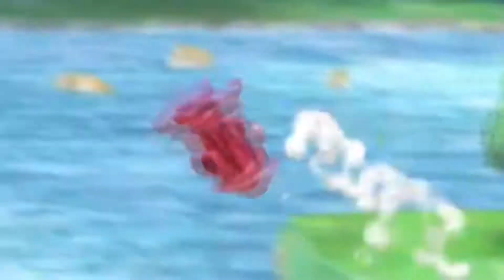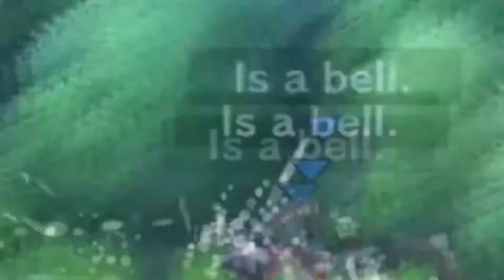The Lads play Smash Ultimate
The boys decide to play some good old fashioned Smash Bros. What will ensue? Who's to say?
THIS VIDEO HAS SUBTITLES DONE BY MY BRO MIK! Feel free to check them out and make sure to thank him in the comments!
The Homies:
Mik / Mikaroni
Hunter / Bumtee
Joj / AspiringJoj

Be safe, Be smart, and live your life to the fullest every single day! Keep it Cool!